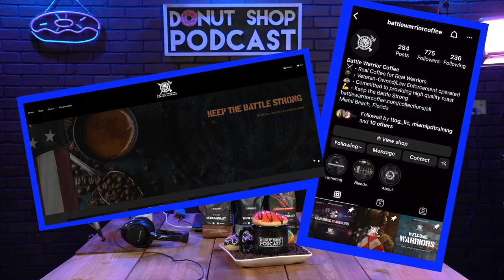Donut Shop Podcast Episode 27 David Yuzuk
David visited the shop to talk about The Giant Killer, the incredible true story of America's smallest soldier, Richard J. Flaherty. David is a retired police officer and has some awesome stories.

Partner links:
Mugs produced by:
Crockett Standard